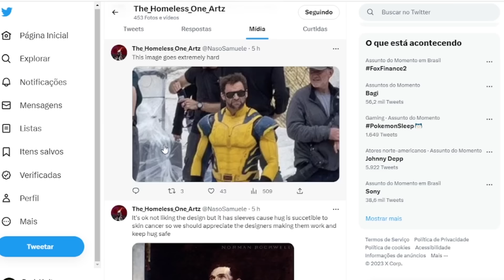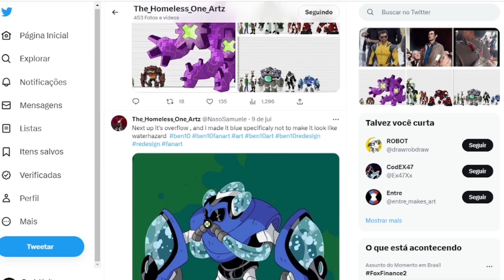OS ALIENS DO BEN 10 REINVENTADOS POR FÃS!!!